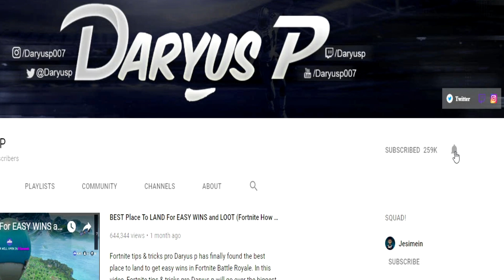Fortnite - EVERYBODY IN TILTED TOWERS WAS TRYING TO DESTROY ME! - Daryus P